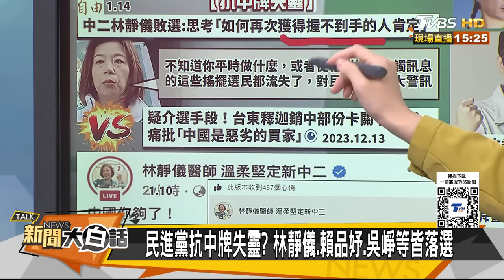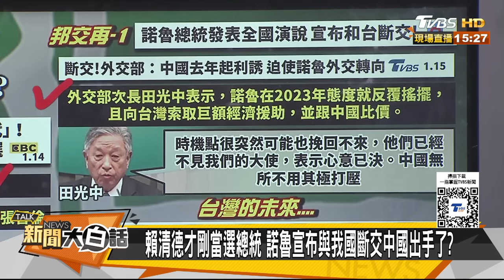諾魯突然建交中國大陸 斷交台灣了 中國大陸不尋常斥布林肯犯大錯了 新聞大白話 20240115